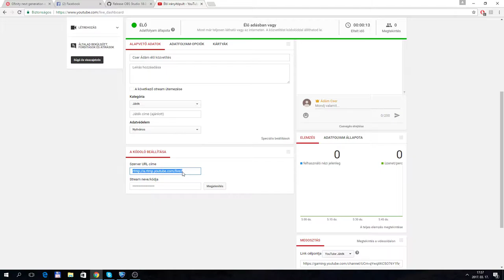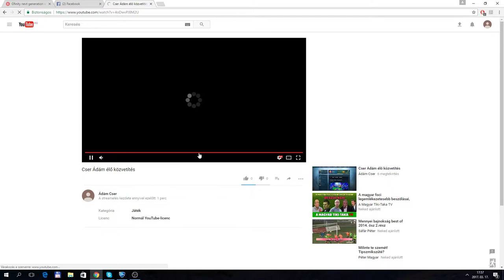Cser Ádám élő közvetítés